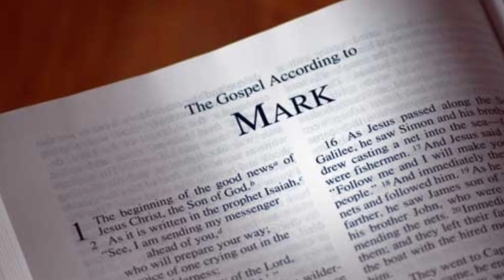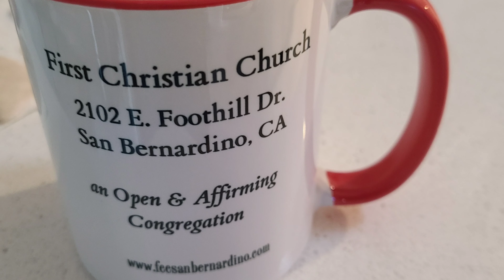Walking on Water (Mark 6:48b, CEB) 06/23/21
Ever heard the expression 'walking on water?'  Who can do that?!